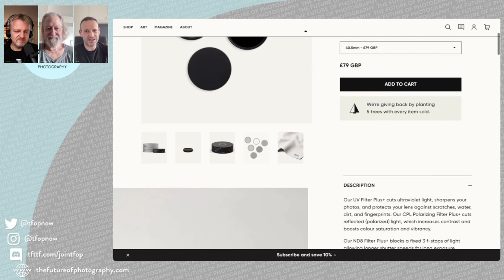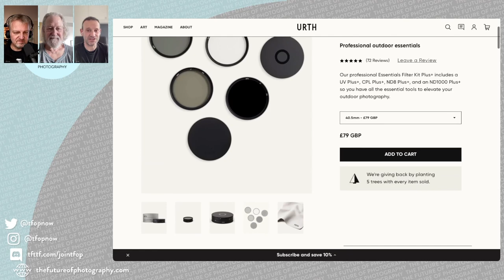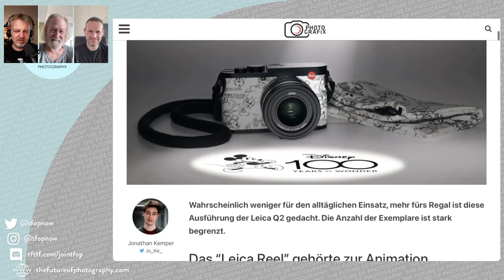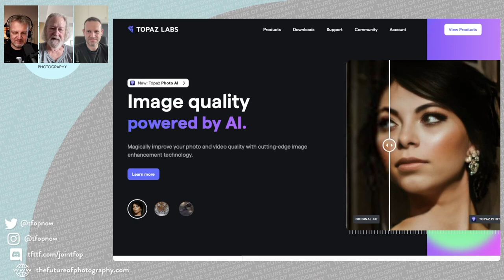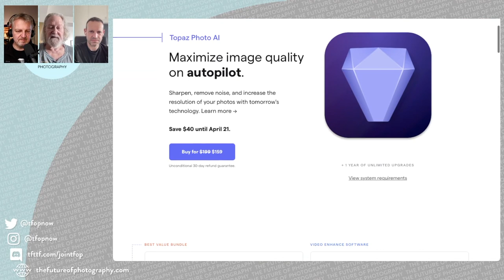256 Blur Bus Blugin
AI tools that integrate photography tools. Photography tools that integrate AI tools. Edit your photos by dictation. Cameras that learn that you really want the motion blur behind the London bus. Is this our glorious future of AI-enabled tools for photographers?